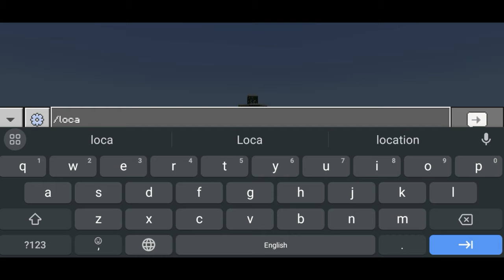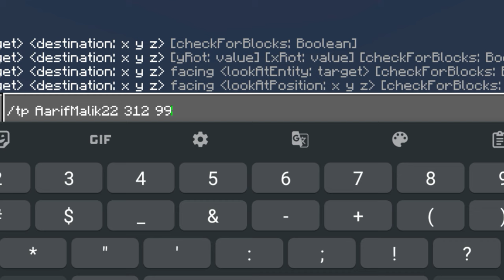How To Find Village In Minecraft | Minecraft Me Village Kaise Dhunde 1.20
1. how to find village in minecraft
2. minecraft pe me village kaise dhunde 1.20
3. minecraft village
4. minecraft